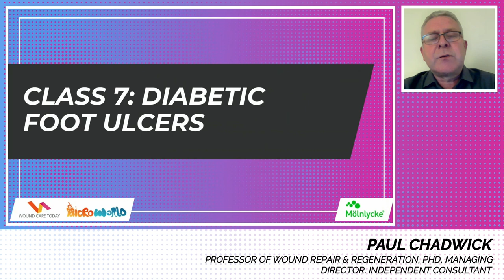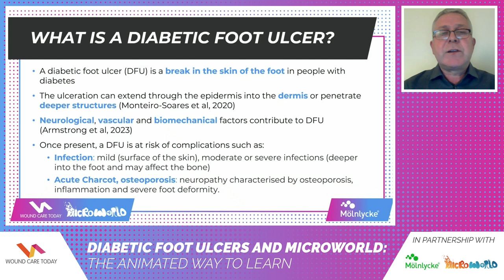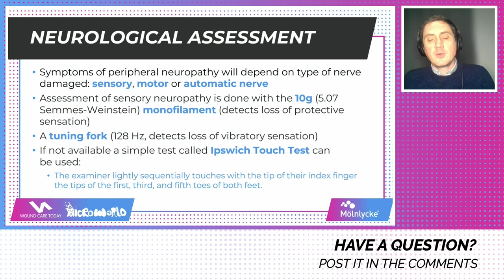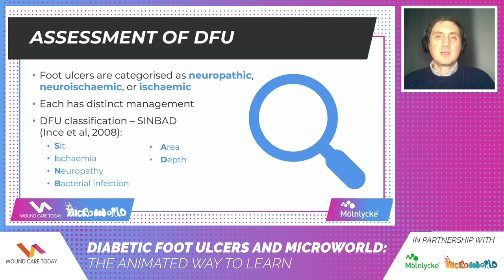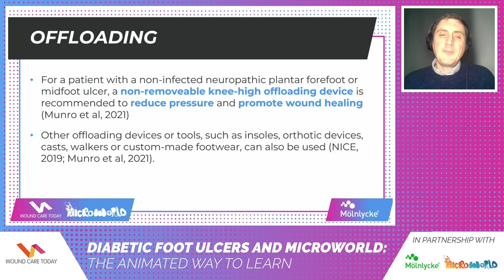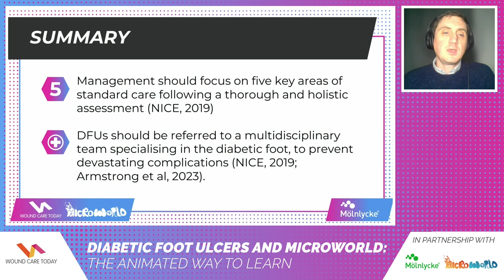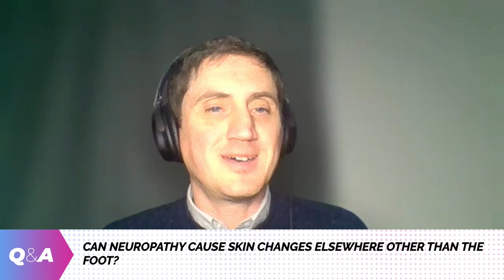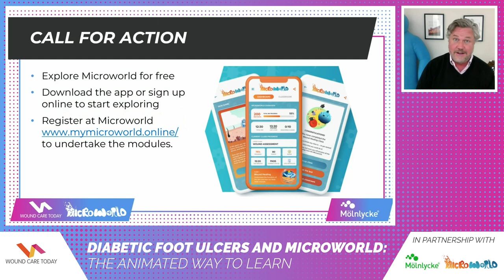Diabetic foot ulcers and Microworld: The animated way to learn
Andrew Sharpe (Advanced Podiatrist and NIHR ARC-GM Pre-Doctoral Academic Fellow, Northern Care Alliance NHS Foundation Trust) and Paul Chadwick (Professor of Wound Repair and Regeneration, PhD, Managing Director, Independent Consultant), present this session covering everything you need to know about diabetic foot ulcers (DFUs) and the animated education of Microworld.